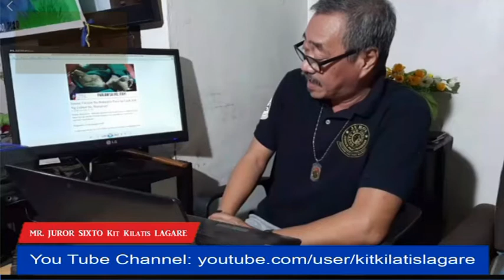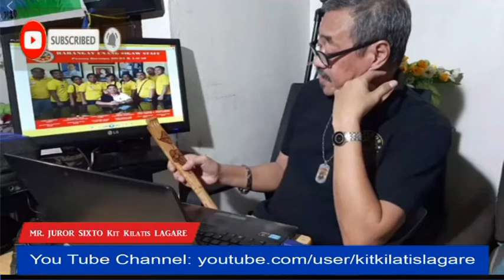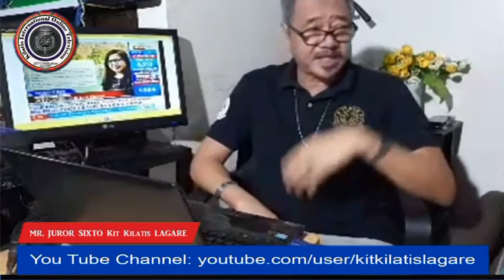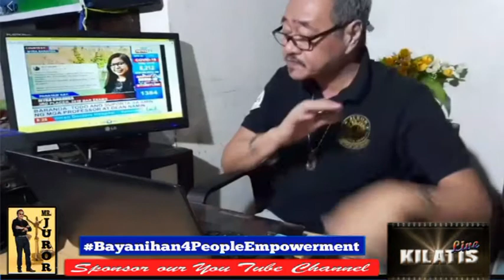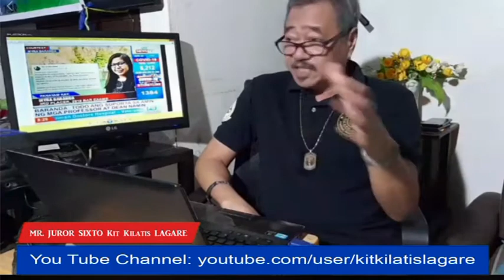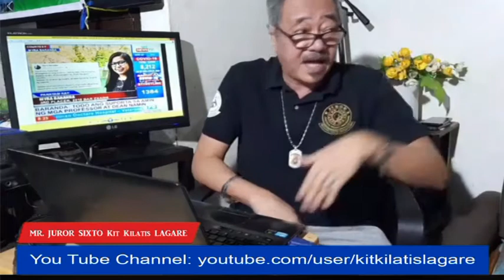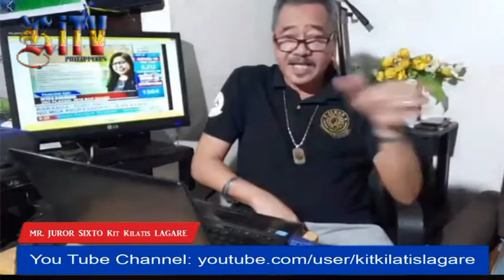EPALITIKO, GINAGAMIT ANG AYUDA PARA SA KANILANG PAMUMULITIKA...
K@SK May 1, 2020